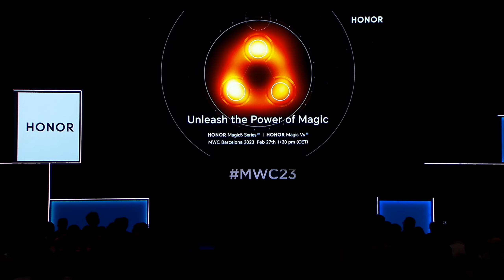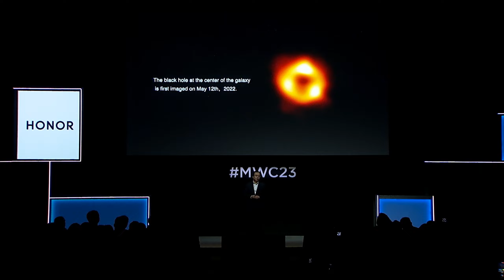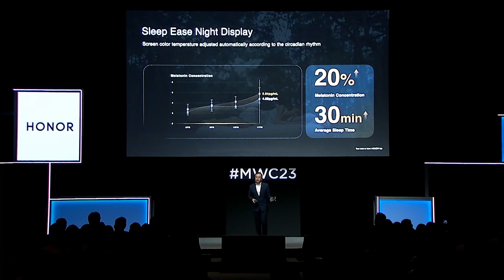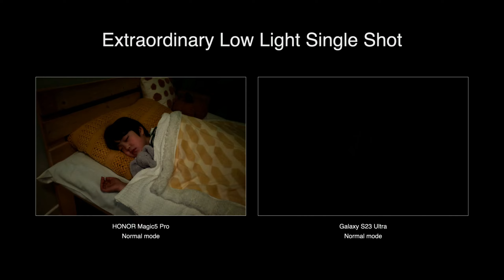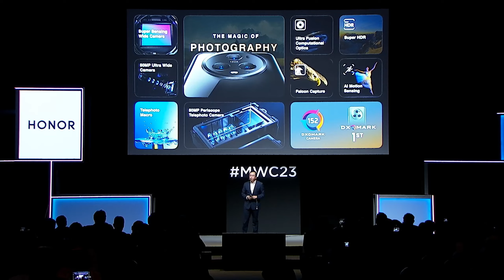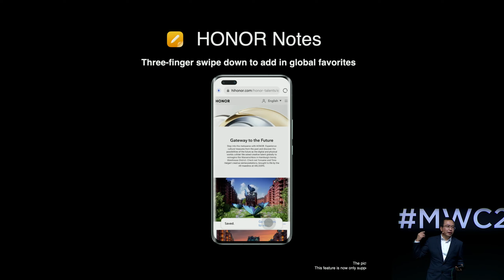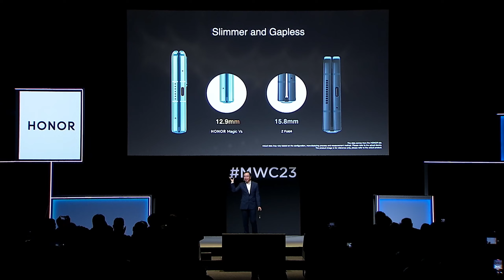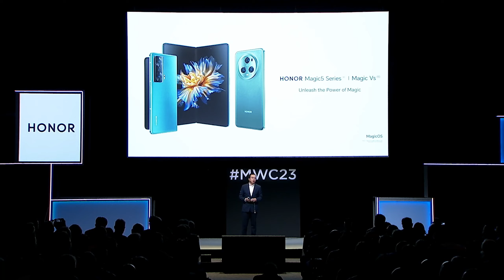HONOR Magic5 Series | HONOR Magic Vs Global Launch Event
Join us for the global launch event of HONORMagic5 Series and HONORMagicVs on February 27, 1:30pm (CET) at MWC23. Together let’s UnleashThePowerOfMagic !